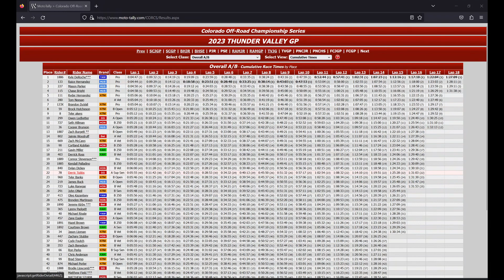2023 CORCS Thunder Valley GP, 50A